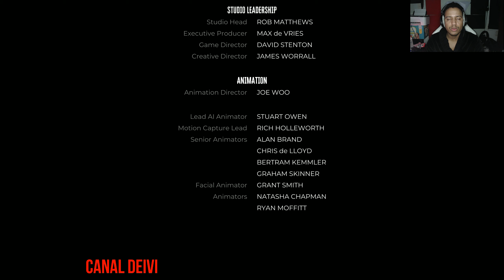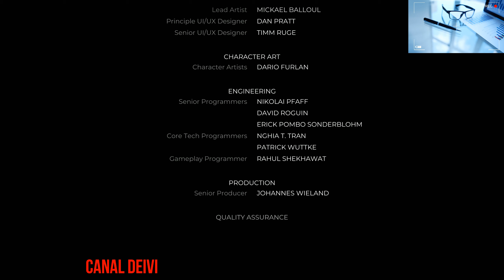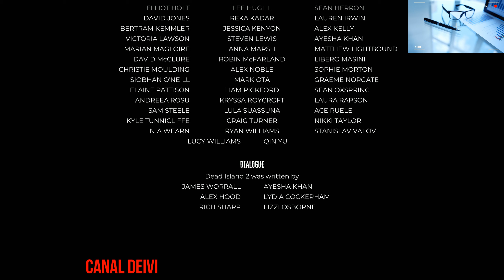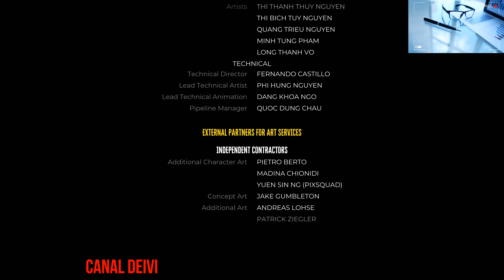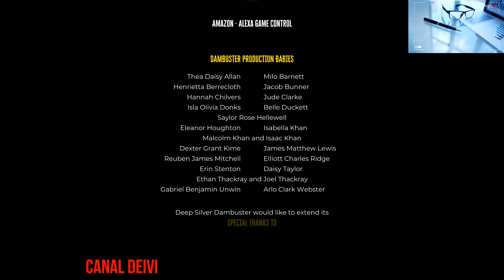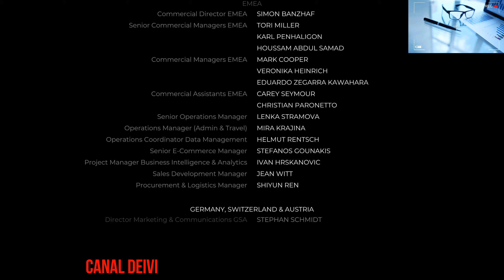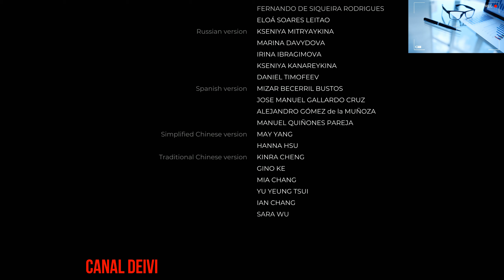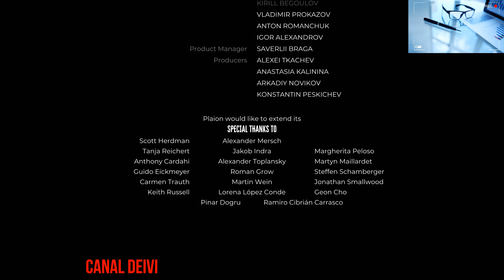Grande Final com Revelações e Segredos Desvendados / Dead Island 2 - Parte Final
Gameplay do Game - Dead Island 2
Preset Médio
Processador AMD Ryzen 9 5900X - 12 Núcleos e 24 Threads
Memoria RAM DDR4 T-Force Delta RGB DDR4 64GB (2x32GB) 3200MHz CL16 (PC4-25600)
1 HD Seagate BarraCuda 2TB 7200RPM Sata 3 64MB Cache SATA 6Gb/s
1 HD Externo Seagate 8TB USB 3.0
Web Câmera  Onn. com Autofoco e Microfone Embutido 2.5K 1440 pixels
Suporte para Volante, Base de Pedais e Marcha de Metal da VEVOR
Volante Multilaser Warrior Artaxes JS090 270º graus